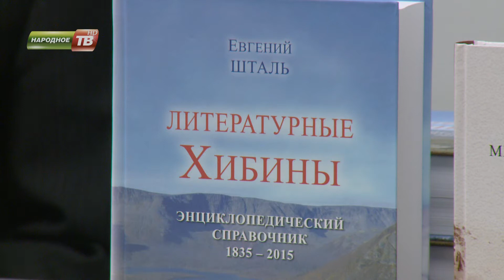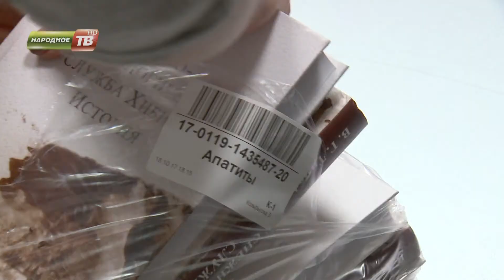Презентация книг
Презентация двух новых книг кировских авторов прошла в  музейно-выставочном центре КФ АО «Апатит». Литературный справочник и книгу об истории снежно-метеорологической службы увидела и наша съёмочная группа.